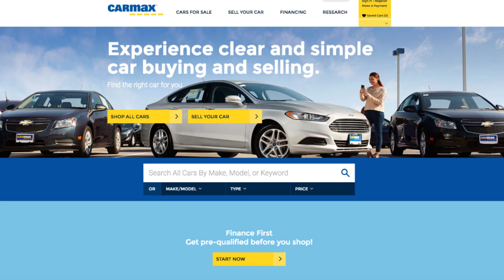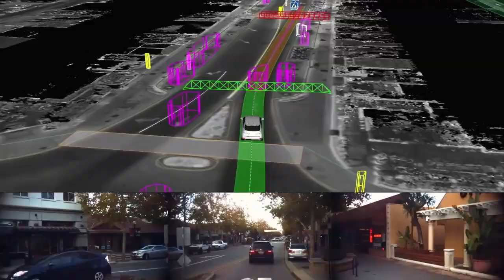The Wall Street Auto Analysts - Autoline This Week 2117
From the floor of the New York International Auto Show, John McElroy interviews three Wall Street analysts whose job it is to keep an eye on what’s going on with the automotive landscape. We’ll see where they think the industry is headed and how soon autonomous vehicles may be driving off dealer lots.